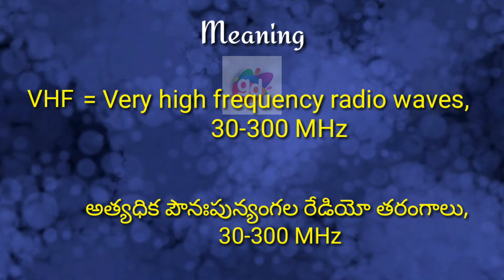VHF Meaning with Pronunciation||Googul Dictionary#vhf